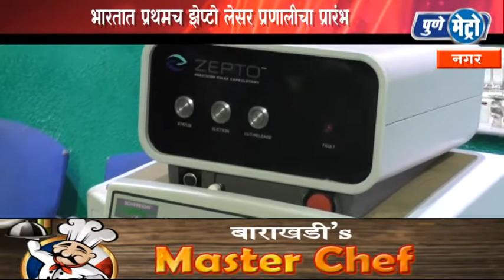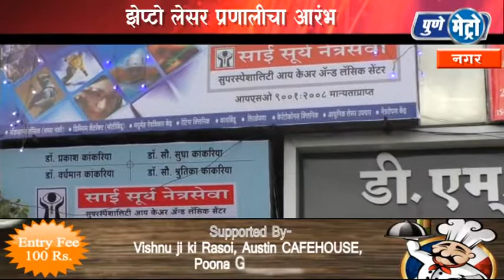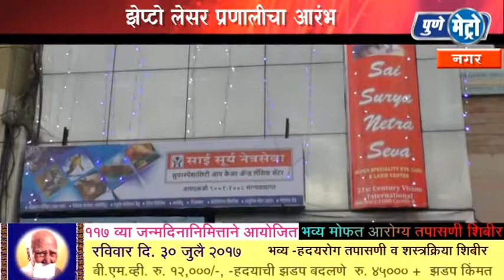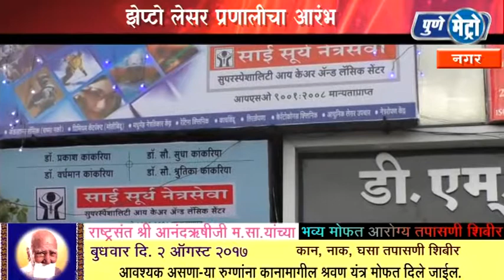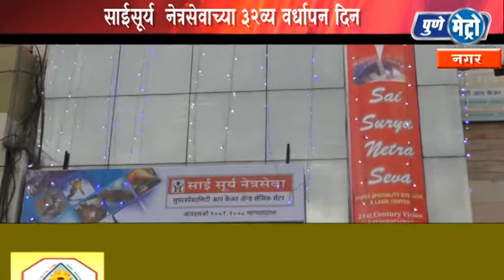अहमदनगर साई सूर्य नेत्र सेवा संस्थेत झेपटोलेसर उपकरणाचे उद्घाटन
अहमदनगर येथील आंतरराष्ट्रीय ख्यातीच्या साई सूर्य नेत्र सेवा या नेत्र उपचार संस्थेच्या ३२ व्या वर्धापन दिनाच्या निमित्ताने आणि भारताच्या ७१ व्या स्वंतत्र दिना निमित्त मोतीबिंदुच्या शस्त्रक्रियेसाठी भरतात पहिल्यांदाच झेपटोलेझर उपचार पद्धतीचा अवलंब करण्यात आला. नुकतच झेपटो लेसर  उपकरणाचे उद्घाटन मेडिकल कौन्सिल चे संचालक डॉ.निसार शेख यान